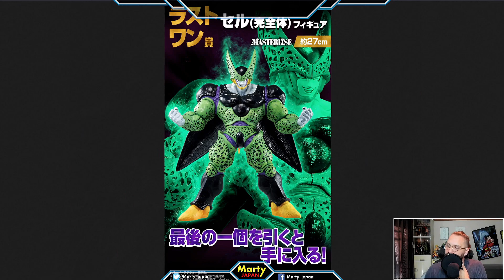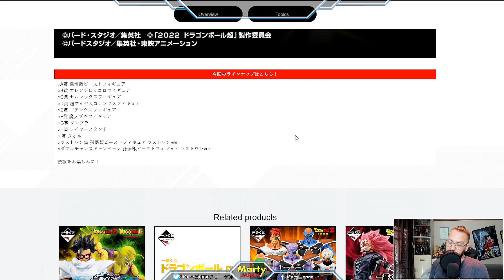Le PORTE-MONNAIE en SUEUR ! - Figurine Dragon Ball Super Super Hero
Date de sortie au Japon : Mai 2023